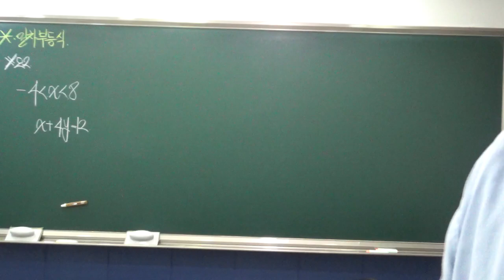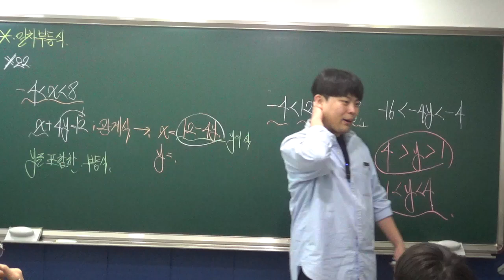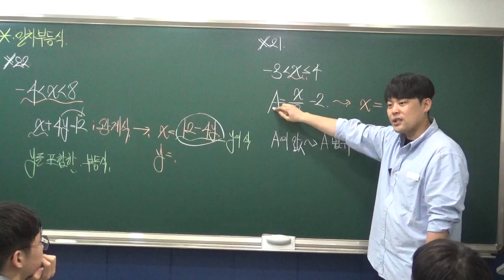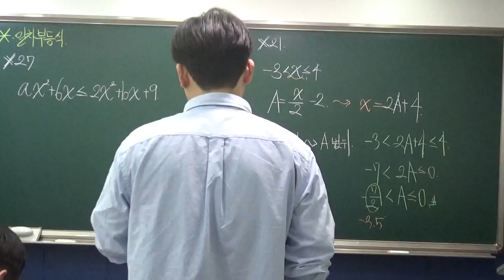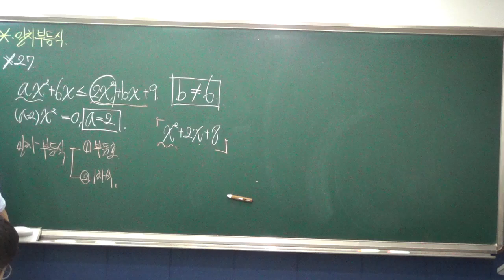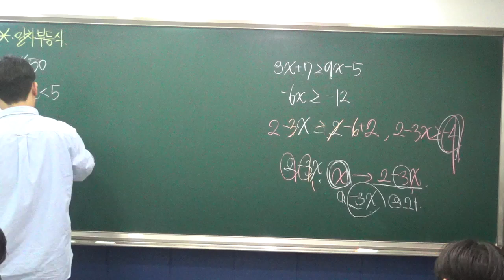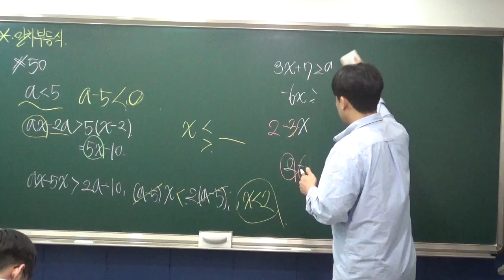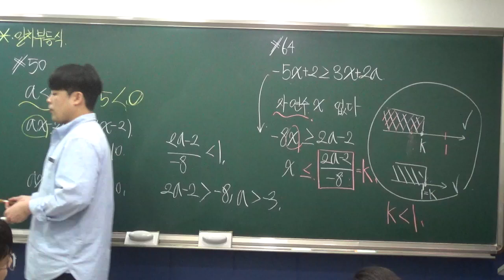[중2하반] 복습과정_일차부등식 10월11일